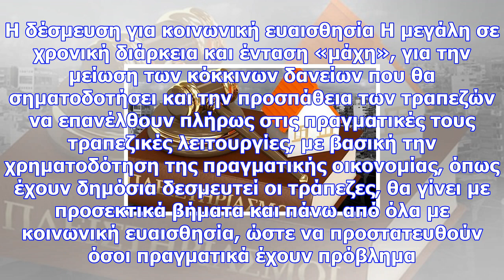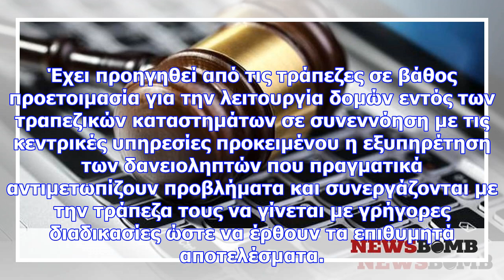Πλειστηριασμοί: στόχος οι μπαταχτσήδες, επιμένουν οι τράπεζες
Newsbomb Πλειστηριασμοί | Ειδήσεις: «Η έναρξη των ηλεκτρονικών πλειστηριασμών σηματοδοτεί την αρχή τ...